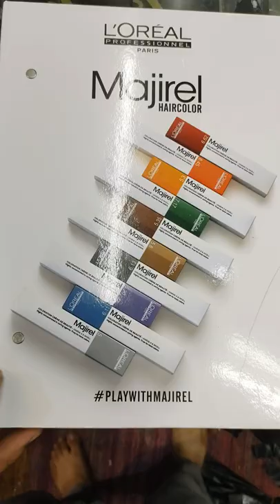Loreal Professional Hair Colour Shades || Loreal Shade Card All Shades